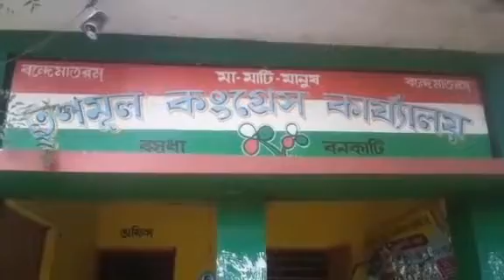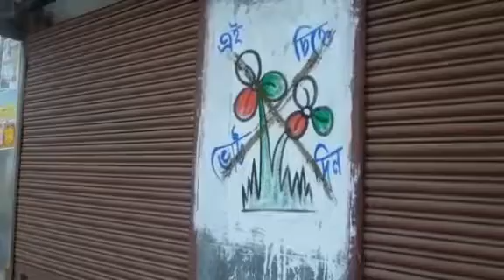তৃণমূলের পরিবারের মহিলারা আতঙ্কে ভুগছেন বিজেপির দাপটে অভিযোগ তৃণমূলের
মহুয়া ঘোষাল দুর্গাপুর ৮ এপ্রিল ২০২১
“ কাল রাতে এল , বললো তোরা মুসলমান , এখানে থাকতে পারবি না , বললাম সামনে আয় তখন ওরা বলল কাল সকালে আসবো তোদের এখানে থাকা চলবে না , এরপরেই মদের বোতল ভাঙলো , তৃণমূলের পতাকা ছিঁড়ে ফেলে দিল । ভয়ে ভয়ে আছি । আমার স্বামী তৃণমূল করে , অনেকবার মার খেয়েছে , চরম আতঙ্কে আছি” কাঁদতে কাঁদতে আতঙ্কভরা মুখে মহিলা জানায় বিজেপির লোক ওরা ।
বসুধা এখন চরম আতঙ্কে । আবার কি রাতে হবে বিজেপির বাইক বাহিনীর তান্ডব ? তৃণমূল পরিবারগুলি ভুগছে চরম আতঙ্কে ।
কাঁকসার বসুধা গ্রামে বিজেপির বাইক বাহিনী তান্ডব চালায় গতরাতে বলে অভিযোগ তৃণমূলের । তৃণমূলের অভিযোগ রাতের অন্ধকারে বিজেপির দুস্কৃতিদের একটি বাইক  বাহিনী বসুধায় এসে তান্ডব চালায় এবং তৃণমূলের দলীয় কার্যালয়ের ভিতরে ঢুকে ভাঙচুর চালায় । বাম প্রার্থীর নামে দেওয়াল লিখনও ওরা রঙ দিতে কেটে দেয় । তৃণমূলের দেওয়াল লিখন নষ্ট করা হছে । শুধু বিজেপির দেওয়াল লিখন রয়ে গিয়েছে অক্ষত । ভাঙচুরের অভিযোগ উঠেছে বিজেপির বিরুদ্ধে । যদিও বিজেপি এই অভিযোগ অস্বীকার করেছে । তবে বসুধা অঞ্চলে বেশ আতঙ্কের রেশ রয়েছে এই ঘটনায় । ভোট সামনে আসতেই এভাবে রাতের অন্ধকারে বীরভুম – ঝাড়খন্ড থেকে আসা দুস্কৃতিরা এভাবে যদি হামলা চালায় তবে মানুষ ভয়ে ঘর থেকে বের হতে পারবে না বলেই অভিযোগ তৃণমূলের । তৃণমূল নেতৃত্বের অভিযোগ বিজেপি প্রার্থীর  নিশ্চিত হার বুঝতে পেরে বিভিন্ন এলাকায় রাতের অন্ধকারে নানান অশান্তি সৃষ্টি করছে এবং এরা সবাই বহিরাগত । বাইরের এইসব দুস্কৃতিরা এসে পানাগড় , দুর্গাপুরের বিভিন্ন অঞ্চলে লুকিয়ে থাকছে দিনের বেলায় এবং রাতের অন্ধকারে হামলা চালাচ্ছে যাতে মানুষ ভোট দিতে না যায় বলে অভি্যোগ তৃণমূলের । এদিকে বিজেপি নেতৃত্ব অভিযোগ অস্বীকার করে বলেছে তৃণমূল হারছে জেনে এখন নাটক করছে ।